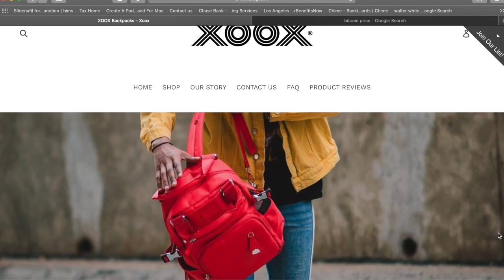Robert Griffth, 13 yr. NFL, 5x All-Pro speaking at opening of Cannabis Pitch Live Los Angeles 2020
Robert Griffth, 13 yr.  NFL, 5x All-Pro speaking at opening of Cannabis Pitch Live Los Angeles 2020. Now the co-founder of XOOX an NFL licensed high tech backpack company.